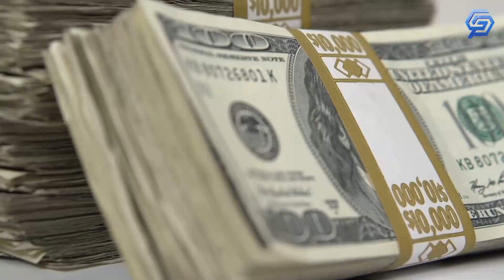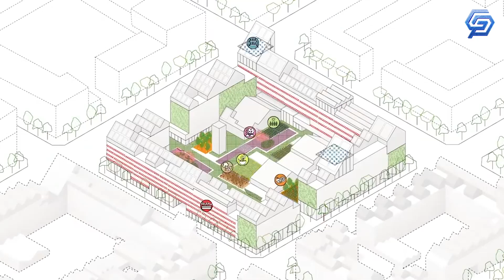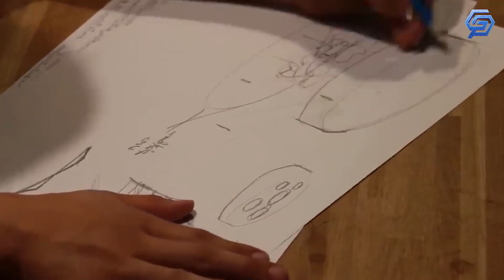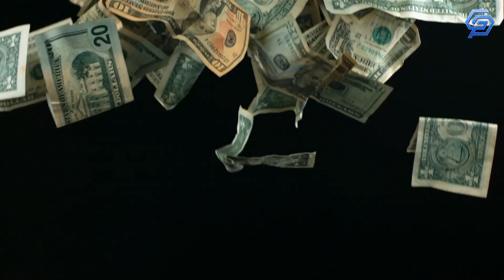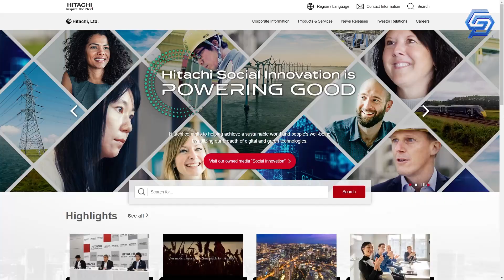China’s $500 Billion Self-Sufficient Smart City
How about a sustainable and self-sufficient city? That’s what China is trying to do with its new smart city. The Xiongan New Area will be a huge, self-sufficient zone that can even generate its own power and water.
Welcome back to Genesis. In today's video, we will look at the $500 billion Self-Sufficient Smart City by China.

The creation of the Xiong'an New Area was announced by Chinese President Xi Jinping in 2017. The city, which will rise 100 kilometers southwest of Beijing, aims to build a self-sufficient and sustainable city that will unify and modernize more than 60 villages in the surrounding area, as well as pilot innovation projects to explore new models of economic growth, focus on green development, build a world-class smart city, and protect the environment.
With an estimated budget of $500 billion, the project will transform rural cities into the next Chinese Silicon Valley.

It is not simple to create a brand-new city from the ground up with major ideas like creating a sustainable, self-sufficient, and ecological city. This ambitious proposal entails the construction of a brand-new city from the ground up, linked to other significant cities by five high-speed rail lines. These futuristic metropolises are planned to be completely self-sufficient and powered by renewable energy sources. This includes smart highways, internet communication networks, and autonomous buses!